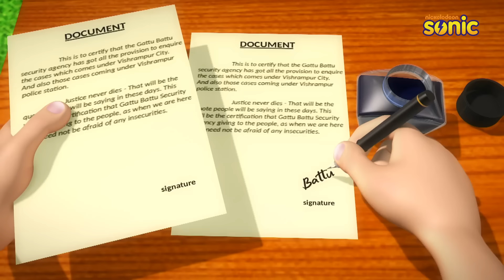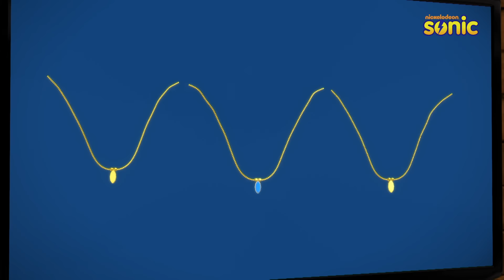Gattu Battu | Full Episode | Invisibility Powder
A Clever And Sneaky Thief Has Struck In The City, But The People Suspect That Gattu And Battu Are Behind The Thefts. The Duo Set Out To Prove Their Innocence By Using The Professor's Invisibility Powder To Bait The Thief Out Of His Hideout. Will The Duo Succeed In Finding The Slimy Thief?

Welcome to the enchanting world of Gattu Battu! Join our dynamic duo, Gattu, the clever detective, and Battu, his trusty sidekick, as they embark on thrilling adventures that will captivate young hearts and tickle young minds. In this classic animated series, you'll follow Gattu and Battu as they solve mysteries, outsmart villains, and bring smiles to faces everywhere. Get ready for a rollercoaster ride of fun and excitement that's perfect for kids of all ages!